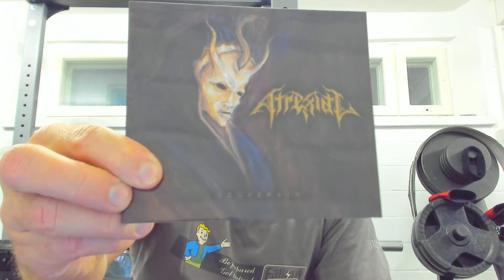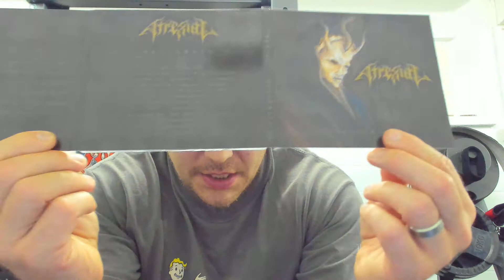Atrexial - Souverain [REVIEW]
Atrexial from Spain is a newcomer without previous releases. How does their debut album Souverain turn out?